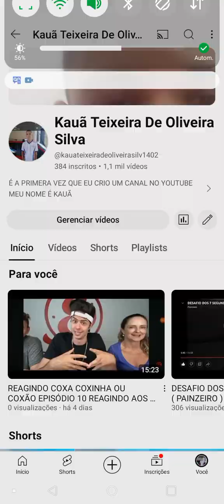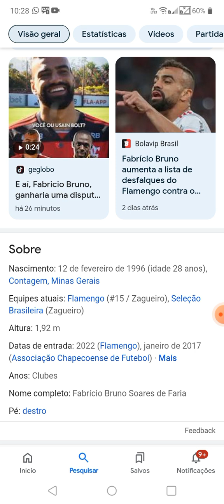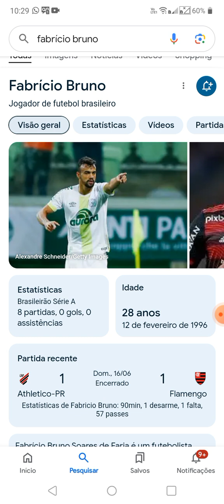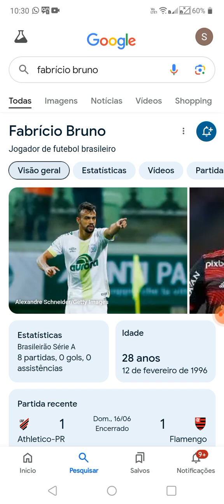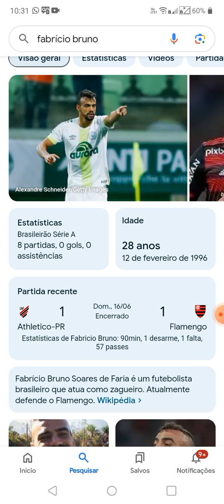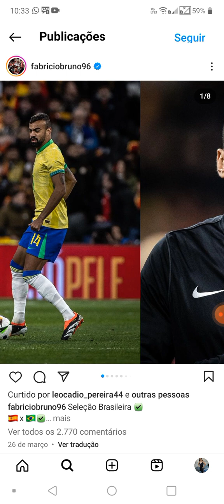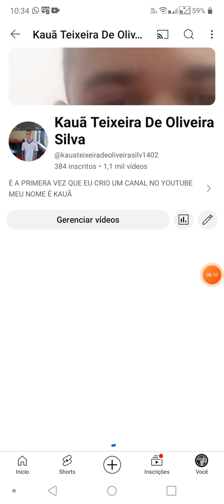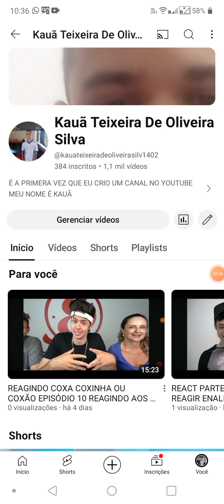DAILY VLOG DE 10 MINUTOS SOBRE O FABRICÍO BRUNO